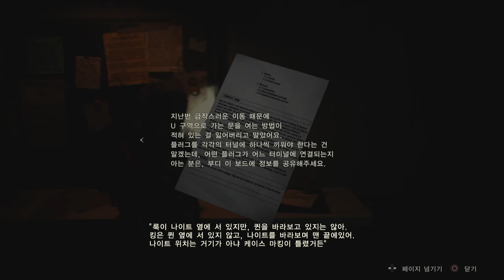[PS4] 바이오 하자드 RE2 : 클레어 레드필드 B스토리모드 - 003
구간 : 셰리 플레이~셰리 구출 전